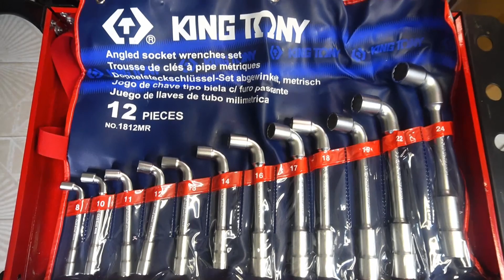8-24mm Bộ Ống Điếu 12 Cái Hệ Mét Kingtony 1812M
8-24mm Bộ Ống Điếu 12 Cái Hệ Mét Kingtony 1812MR: Chất Lượng Vượt Trội từ Kingtony

Trong thị trường công cụ tay đa dạng ngày nay, sự lựa chọn đúng đắn cho các sản phẩm chất lượng là một yếu tố quan trọng trong việc đảm bảo hiệu suất và độ bền của công việc cũng như dự án của bạn. Kingtony, một thương hiệu công cụ uy tín với hơn 45 năm kinh nghiệm, đã đem đến sự giải pháp tối ưu với sản phẩm 8-24mm Bộ Ống Điếu 12 Cái Hệ Mét Kingtony 1812MR.

I. Thông Số Kỹ Thuật

Bộ ống điếu 12 cái Kingtony 1812MR không chỉ là một bộ công cụ thông thường. Với sự tỉ mỉ và chất lượng đáng tin cậy, nó đáp ứng mọi nhu cầu của bạn. Dưới đây là những thông số kỹ thuật nổi bật của sản phẩm này:

Kích thước: 8, 10, 11, 12, 13, 14, 16, 17, 18, 19, 22, 24mm.
Bộ gồm 12 chiếc ống điếu với các kích thước đa dạng, từ nhỏ đến lớn, để phục vụ nhiều mục đích sử dụng khác nhau.
II. Hành Trình Phấn Đấu Vượt Trội của Kingtony

Nhà máy rèn nóng Kingtony được thành lập vào năm 1976 bởi ông Charles Lai và ông Tony Lin tại Đài Loan. Trong bối cảnh thiếu vốn và công nghệ, họ đã dấn thân vào việc sản xuất công cụ tay chất lượng cho thị trường DIY. Tuy nhiên, họ nhanh chóng nhận ra rằng để đảm bảo sự cạnh tranh và chất lượng, họ cần phải điều chỉnh hướng đi của mình.

Đó là lúc họ quyết định tạo ra những dụng cụ cầm tay chuyên nghiệp chất lượng cao để cạnh tranh với các sản phẩm hàng đầu trên thế giới. Điều này thúc đẩy họ thiết lập các tiêu chuẩn cao trong việc sản xuất, và họ đã không ngừng vượt qua những tiêu chuẩn khắt khe nhất trên thế giới. Công cụ của Kingtony không chỉ đáp ứng các tiêu chuẩn quốc tế mà còn vượt xa chúng, đặc biệt với các thử nghiệm về mô-men xoắn và độ bền.

III. Cam Kết Chất Lượng và Bền Bỉ

Sản phẩm 8-24mm Bộ Ống Điếu 12 Cái Hệ Mét Kingtony 1812MR không chỉ đáp ứng các tiêu chuẩn DIN và ANSI, mà còn vượt qua những thử nghiệm khắt khe hơn để đảm bảo chất lượng hoàn hảo. Hơn nữa, Kingtony còn thể hiện cam kết của mình với việc đạt chứng nhận ISO 9001, ISO 9002 và ISO 14001. Điều này không chỉ thể hiện sự quan tâm đối với chất lượng sản phẩm, mà còn cho thấy sự trách nhiệm với môi trường và tương lai.

IV. Điều Khiển Quản Lý Đẳng Cấp Thế Giới

Thương hiệu Kingtony không chỉ nổi tiếng về chất lượng sản phẩm mà còn về quản lý đẳng cấp thế giới. Với hàng trăm nhân viên trải dài tại các chi nhánh toàn cầu, ý tưởng quản lý của Kingtony được thực hiện hàng ngày. Sự phát triển của họ còn thể hiện qua việc có mặt tại nhiều quốc gia như Pháp, Đức, Bỉ, Tây Ban Nha, Mexico, Mỹ, và Trung Quốc.

V. Kết Luận

Với sản phẩm 8-24mm Bộ Ống Điếu 12 Cái Hệ Mét Kingtony 1812MR, bạn có thể tự tin rằng bạn đang sử dụng một công cụ chất lượng vượt trội. Chất lượng, cam kết chất lượng và quản lý đẳng cấp thế giới là những đặc điểm mà Kingtony mang đến cho khách hàng của mình. Cho dù bạn là một thợ sửa chữa chuyên nghiệp hay là người làm việc tự thực hiện, sản phẩm này sẽ đồng hành cùng bạn trong mọi công việc và dự án.